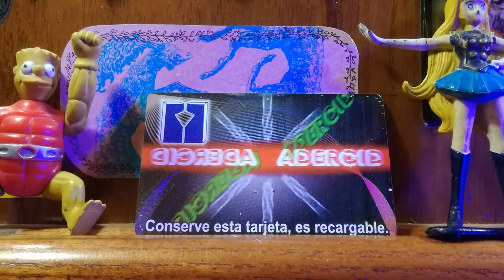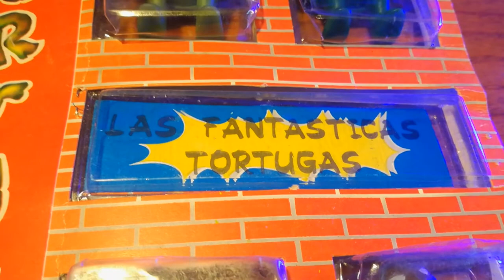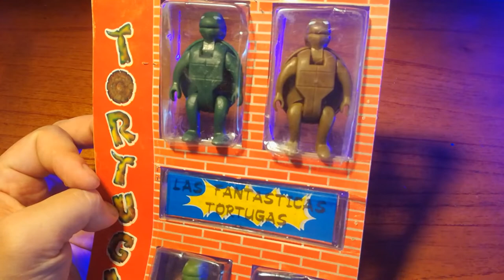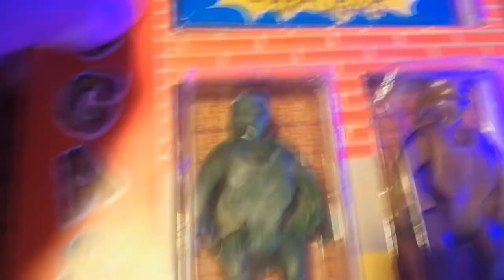Llamativas Tortugas Ninja Bootleg de Argentina @ Gettin' High n' Watchin Toyz